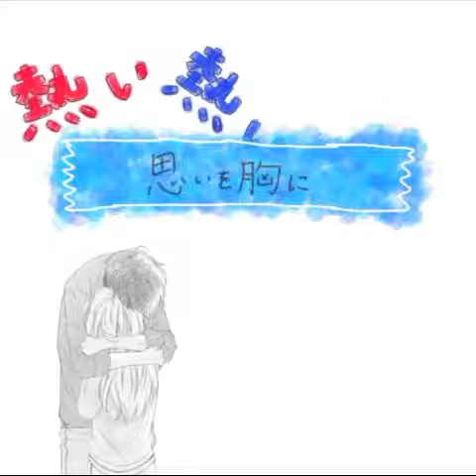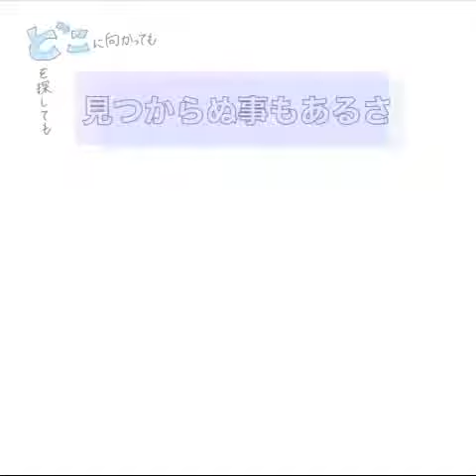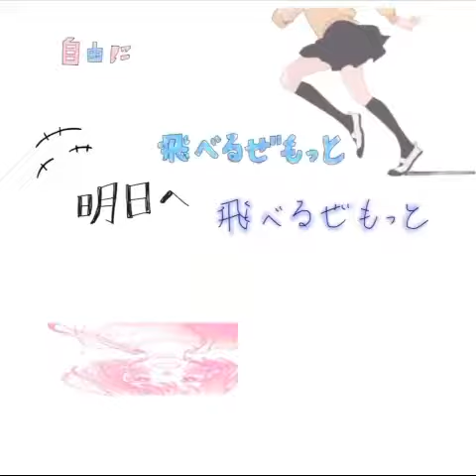ラバ信者Presents file No.001映像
RA-BA-SIN バトントワーリング ラート 男子新体操 山城秀彬 渡辺翔史 菊池正根 菊池正源 ラバ信者 サムライロックオーケストラ